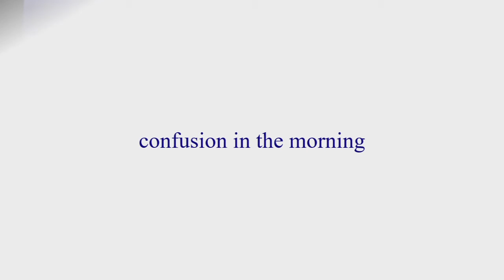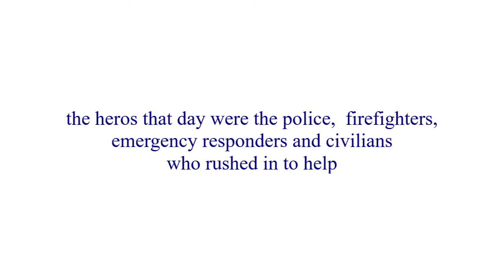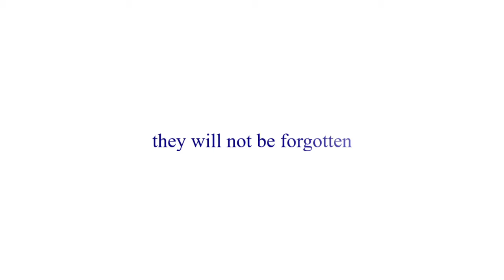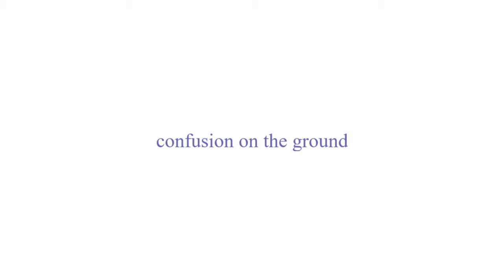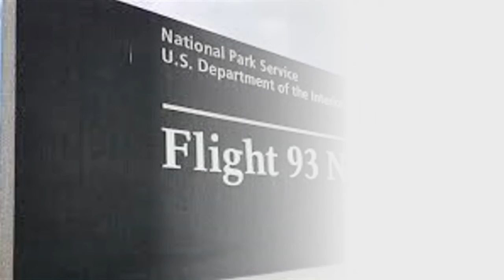Never Forget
Rememberin 9/11